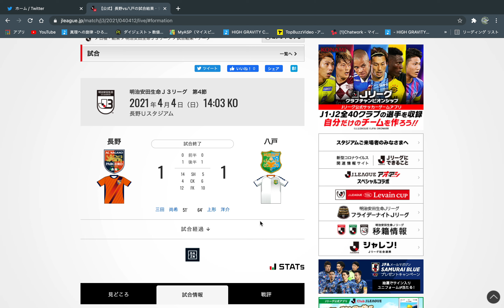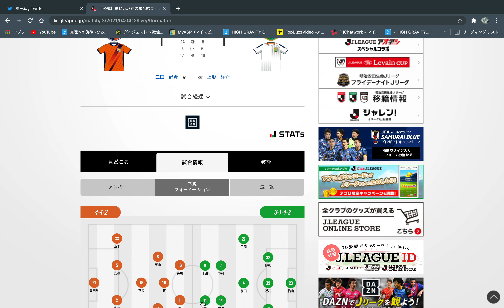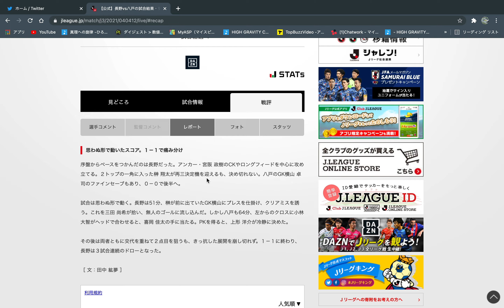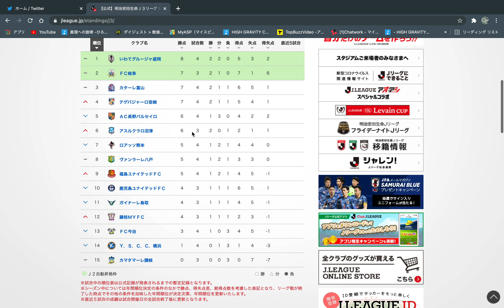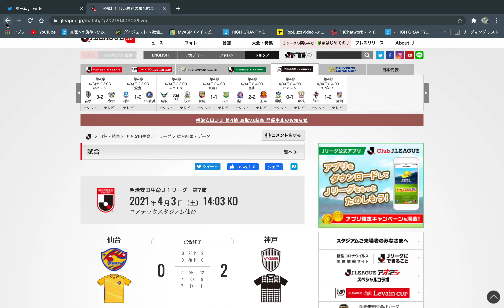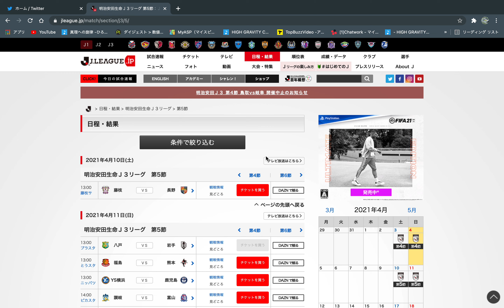2021/4/4 長野vs八戸 観戦しての感想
AC長野パルセイロvsヴァンラーレ八戸の試合を観戦してきました。見て思った個人的な感想を述べています。